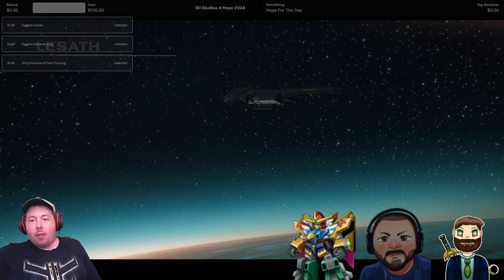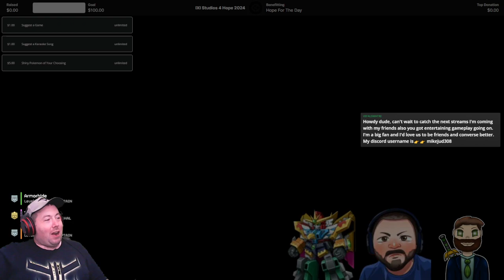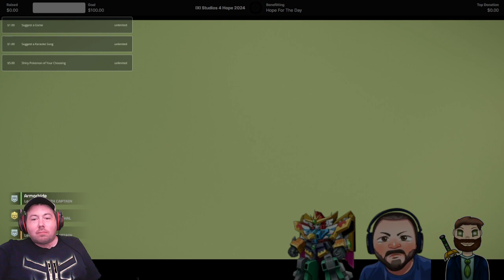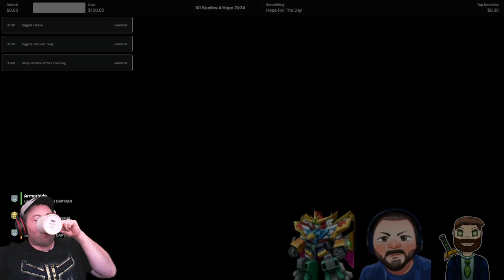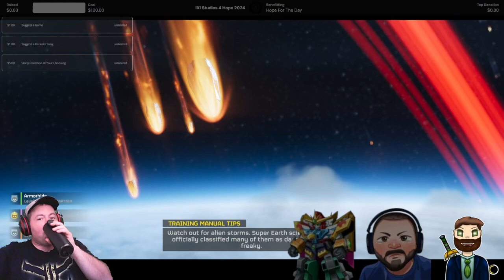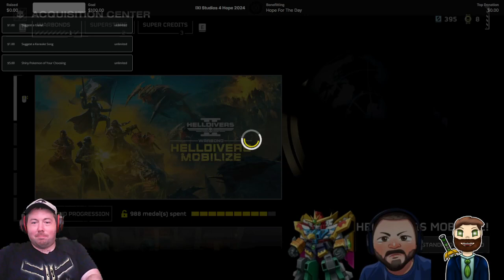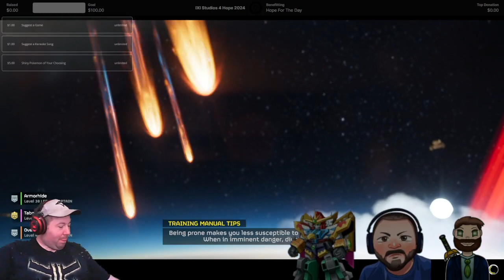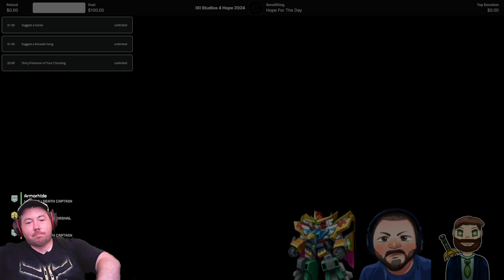New Mechs? Say less | Charity Stream for Hope 4 the Day [RedPopStream]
Streamed on May 26, 2024.  ChouRaven plays some more Helldivers 2, along with Overkill, Armorhide and Tabooboo.  With the recent major order completed, and the new auto-cannon mechs available, the team goes into their usual difficulty level, and see what these bots are made of.

Join ChouRaven live on stream every Sunday, Monday, Tuesday, and Thursday night at 9:30pm EST, playing games and getting up to mischief with Overkill and others.